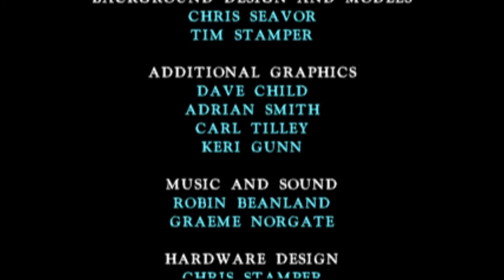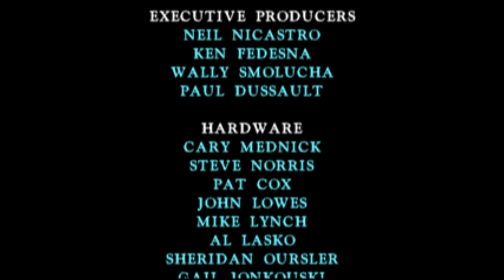Killer Instinct (Arcade) Gameplay- Cinder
This was actually my first time beating this game undefeated. It would usually be either Jago or Eyedol. I hope you guys enjoy it.